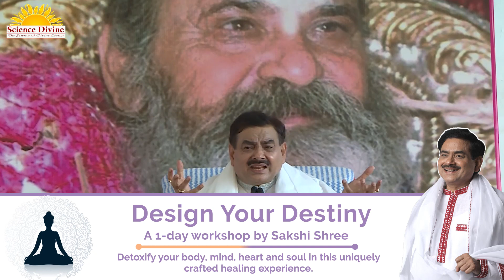ज़िन्दगी की सभी समस्याओं का समाधान || The solution to all your life problems | Sakshi Shree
Discover "The Solution to All Your Life Problems" with Sakshi Shree

Are you feeling overwhelmed with life's challenges? Seeking a path to happiness and fulfillment? Look no further! In this transformative video, Sakshi Shree shares his profound insights and practical wisdom to help you overcome obstacles and find true contentment.

Join the millions of viewers who have already experienced a profound shift in their lives after learning from Sakshi Shree. Don't miss out on this life-changing opportunity to unlock the secrets to a happier, more meaningful existence.

Together, let's pave the way to a brighter, more fulfilling life!

संबुद्ध सद्गुरु साक्षी श्री आपके जीवन की प्रमुख समस्याओं को बिना बताए स्वयं ही लिख देते हैं और फिर उसका अत्यंत प्रभावशाली समाधान भी उपलब्ध करा देते हैं। इसे स्वयं साक्षात अनुभव करने के लिए आप सादर आमंत्रित हैं।

इस जीवन रूपांतरकारी भेंट का लाभ उठाने के लिए आप जो महत्वपूर्ण सहयोग राशि देते हैं, वह मलिन बस्तियों के अभावग्रस्त बच्चों की बुनियादी शिक्षा, आश्रय व पोषण के कार्य में उपयोग के लिए सीधे झुग्गी झोपड़ी शिक्षा सेवा समिति के खाते में जाती है। इस प्रकार आपकी सहयोग राशि सच्चे अर्थों में सेवा बन जाती है।

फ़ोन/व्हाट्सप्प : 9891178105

हमारे सद्गुरु साक्षी श्री :
संबुद्ध सद्गुरु और दैवी चेतना के वाहक सद्गुरु साक्षी श्री की आध्यात्मिकता इतनी सहज, सरल है कि संसार का प्रत्येक व्यक्ति इसका अनुभव कर सकता है, इससे लाभान्वित हो सकता है। साक्षी श्री वर्षों से मानवता को नकली धार्मिकता और कर्मकांडों से मुक्त कर उसे आत्मज्ञान के पथ पर ले जाने के लिए सतत प्रयास कर रहे हैं। इस नकली धार्मिकता ने सदियों से मनुष्यता की आंखों पर पर्दा डाल रखा है और उन्हें बांट रखा है। उनका मानना है कि धर्म आत्म साक्षात्कार को उपलब्ध होने के लिए आत्मिक उन्नति का विज्ञान है। वे ईश्वर को एक सर्वव्यापी और अनंत उर्जा के रूप में परिभाषित करते हैं जो परम शांति और परमानंद के रूप में प्रकट होती है। इस परम शांति और परमानंद का अनुभव ही आत्म साक्षात्कार है।